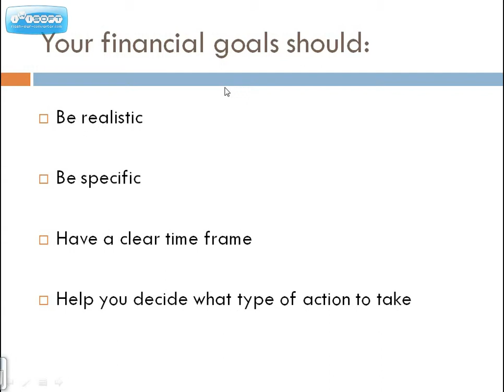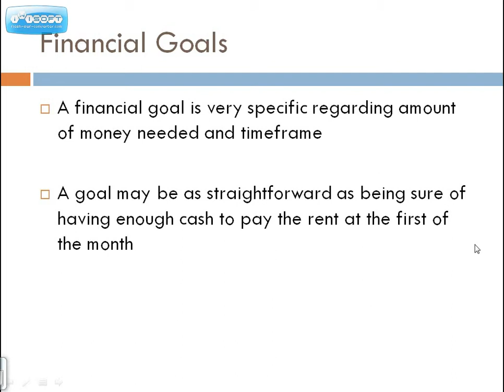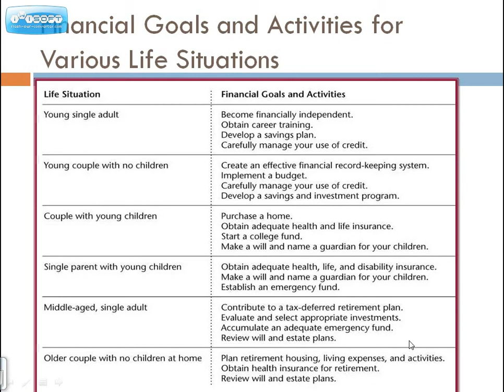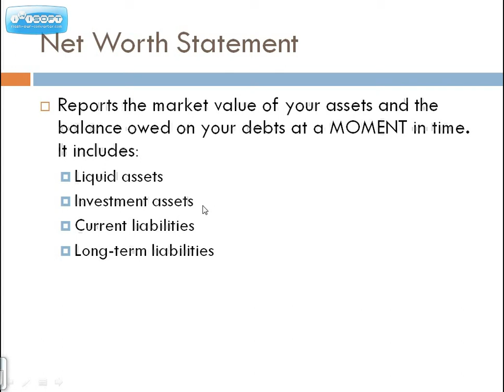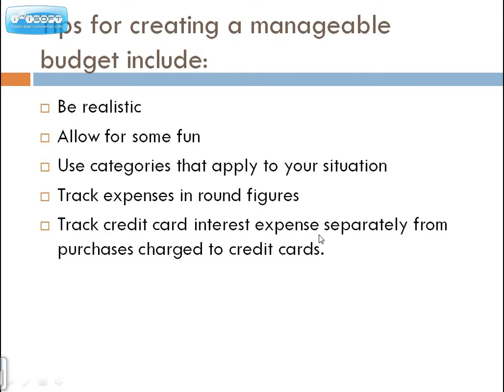Money Management Personal Financial Planning 1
Blended Personal Finance:  Unit 2 Money Management